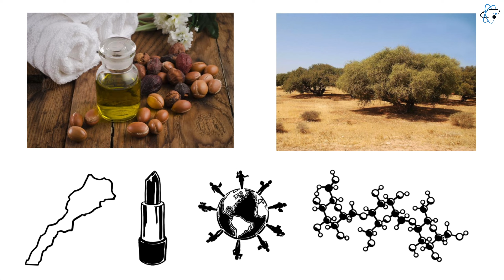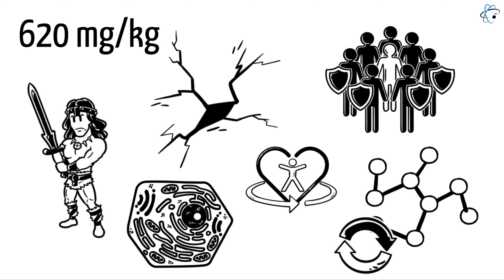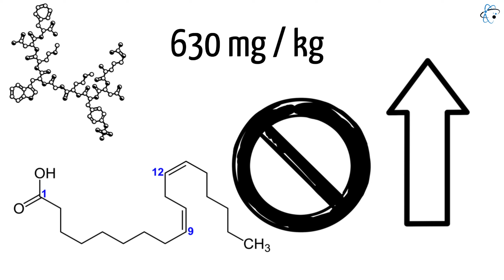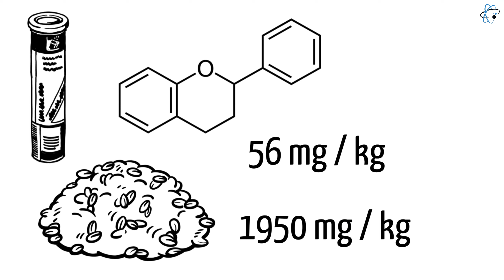Arganöl: Gesundheitssuperstar oder cleveres Marketing?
Willkommen auf dem Kanal Angewandte Naturwissenschaften! Auf diesem Kanal finden Sie kurze animierte Videos über chemische und wissenschaftliche Themen, die so einfach wie möglich erklärt werden.

In diesem Video enthüllen wir die Wahrheit über Arganöl.